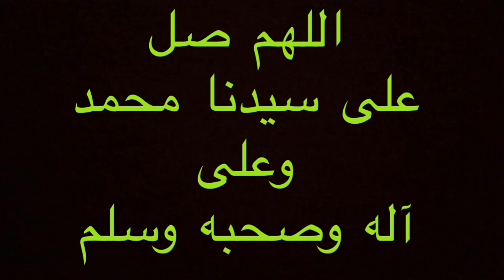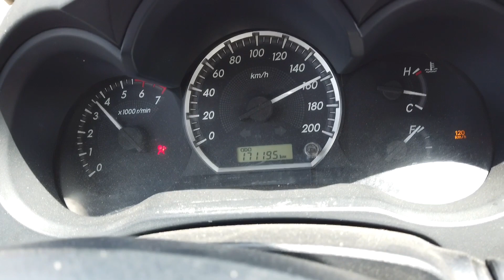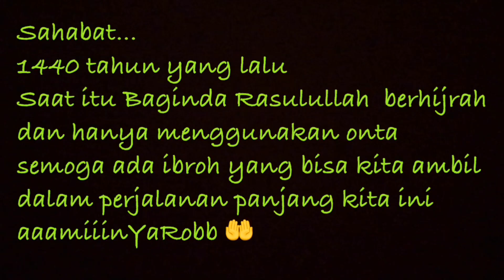Perjalanan dari Makkah ke Madinah | kita nikmati kota madinah sahabat.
Selamat menikmati sahabat🙏